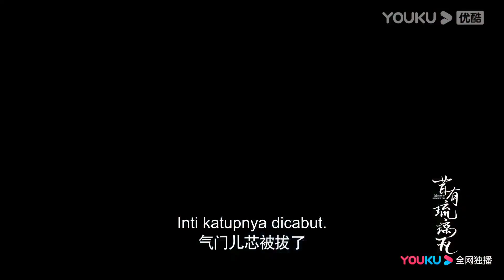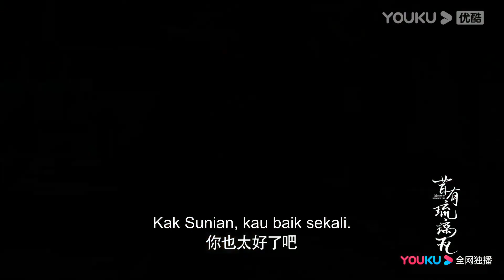"Memory of Encaustic Tile", Trailer Versi Lima Anak Muda di Gang Liuli | YOUKU [INDO SUB]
[Memory of Encaustic Tile] Inside the Beijing hutongs where professionals who engage in art conservation and restoration live is a story between a museum conservator and a translator. Shao Xue, Zheng Su Nian, and Zhang Qi are children of museum conservators. They share many experiences growing up having lived through the SARS epidemic, the death of their loved ones, and the old city being demolished to forge a deep friendship with each other.
★ 34 Episodes
★ Starring: Chen Yuqi/ Lin Yi/Yan Zidong/Ma Li/Tang Xu/Fang Zibin/Yuan Ran/Tianai/Sun Kai/Liu Jiaoxin/Qin Yan/Zou Tingwei/Bao Tianqi

0:00 Gabung jadi member, nonton lebih awal
0:30 Join YOUKU membership to get early access